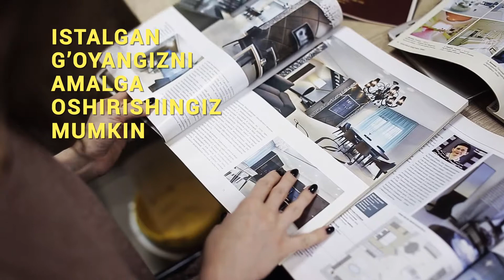колер Romashka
колер Romashka от завода "Иж Синтез"